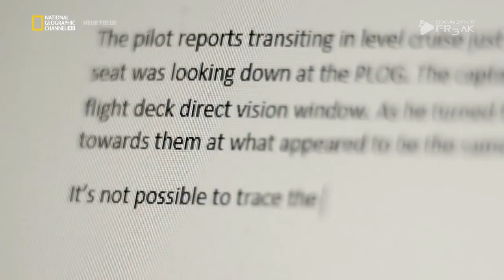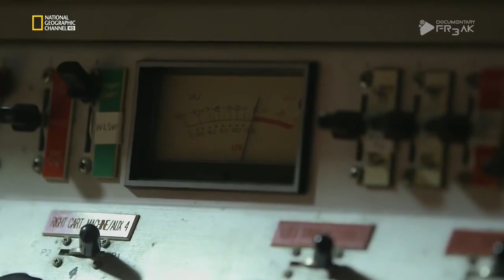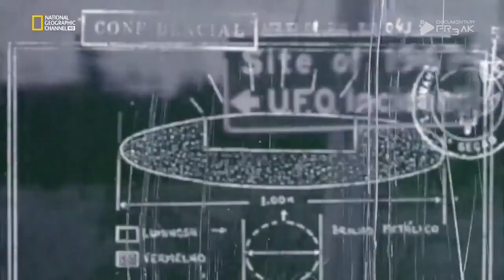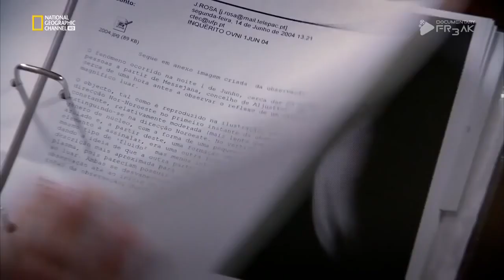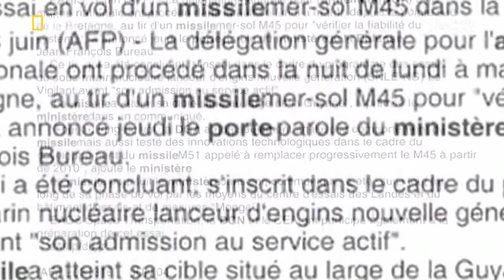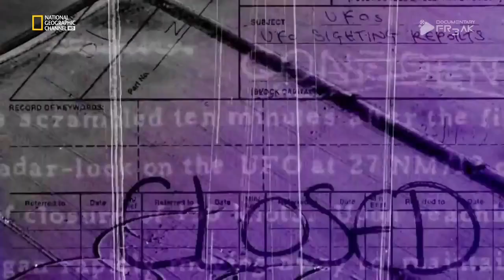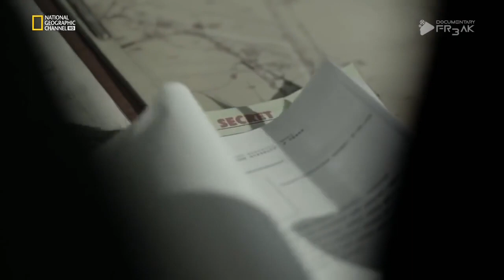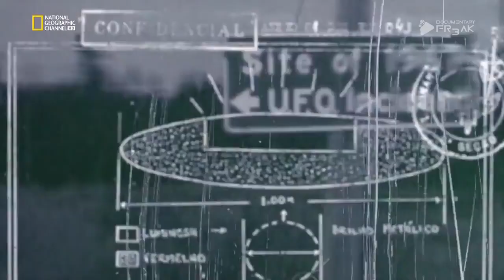UFOs: Mysterious Encounters | Folge 02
"UFOs: Mysterious Encounters" ist eine fesselnde Dokumentationsreihe, die das Unfassbare wagt und tiefe Einblicke in wahre Geschichten über UFO-Sichtungen gibt, die offiziell von staatlichen Behörden untersucht wurden. Jede Episode enthüllt erstaunliche Begegnungen, die Zeugen mit unidentifizierten fliegenden Objekten hatten, und bietet eine sorgfältige Analyse der Beweise, die hinter diesen geheimnisvollen Vorfällen stehen.

Durch den Zugang zu offiziellen Dokumenten, Interviews mit Augenzeugen, Expertenmeinungen und detaillierten Nachstellungen, taucht die Serie tief in die Welt der UFO-Forschung ein. "UFOs: Mysterious Encounters" strebt danach, Licht in die dunklen Ecken dieser unerklärlichen Phänomene zu bringen und die Wahrheit hinter den Geschichten zu suchen, die so unglaublich erscheinen, dass sie fast jenseits unseres Verständnisses liegen.

Diese Serie ist nicht nur eine Sammlung von UFO-Geschichten; es ist eine ernsthafte Untersuchung in das Unbekannte, das unsere Himmel durchquert. Von nahen Begegnungen der dritten Art bis hin zu geheimen Regierungsprogrammen zur Erforschung außerirdischer Technologien – "UFOs: Mysterious Encounters" bietet einen umfassenden Überblick über das Phänomen, das die Menschheit schon immer fasziniert und verwirrt hat.

Mit einem Fokus auf Glaubwürdigkeit und einer fundierten wissenschaftlichen Herangehensweise bietet diese Serie einen einzigartigen Blick auf die Fälle, die die offizielle Anerkennung von staatlichen Stellen weltweit erhalten haben. Es ist eine Einladung, den Beweisen zu folgen, Fragen zu stellen und vielleicht sogar einige Antworten auf das größte Rätsel unserer Zeit zu finden: Sind wir allein im Universum?